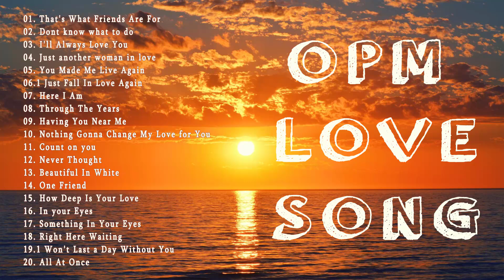Beautifful OPM Love Song Of All Time - Nostalgic for the old love songs - Opm Female LOVE SONG[2020]